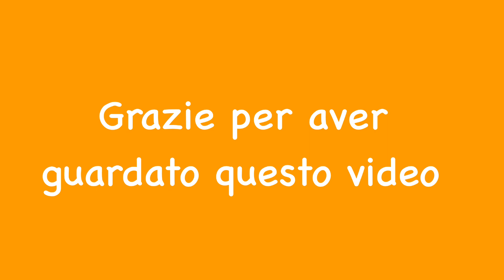Galle - La perla coloniale dello Sri Lanka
Vi mostro Galle, che al tempo in cui lo Sri Lanka era colonia olandese, era il principale porto dell’isola.